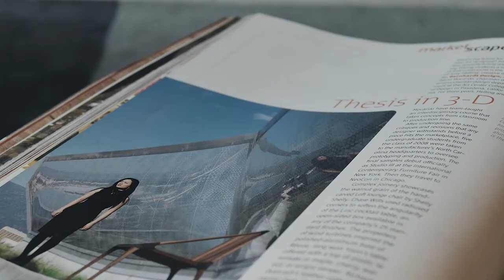DBS Treasures Mini Weekend Experience - Ibu Shelly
DBS Treasures memberikan sebuah pengalaman spesial mengendarai Mini Cooper kepada para nasabah wanita dalam memperingati Hari Kartini. Kegiatan ini dilakukan untuk memberi nilai tambah kepada nasabah wanita, sebagai bentuk apresiasi dan dukungan emansipasi wanita dari DBS Treasures.